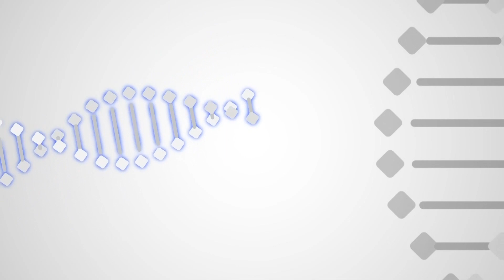DNA com Junior - 07/10/2023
O entrevistado dessa semana é o Junior, diretor-executivo da Sperta Moto.